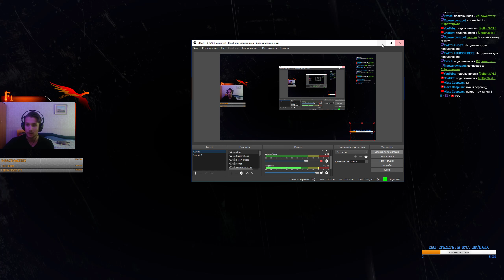Analytics Olympiad Movie PoV Phoenix Knight FromHellWithLove(Freeshard) Skirmish